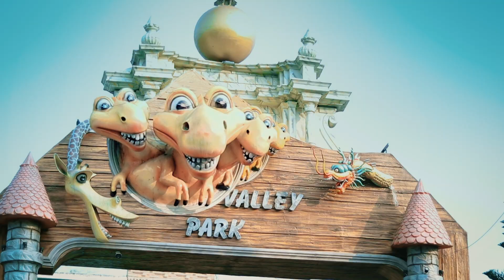|| BEST BENGALI WEDDING CINEMATIC TEASER 2023 || KARNEL MANDAL x BARNALI MANDAL